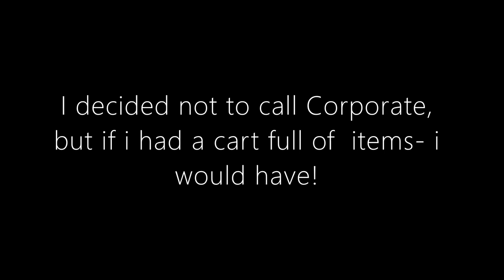Employee changed my penny item to a $1.00? should i call corporate